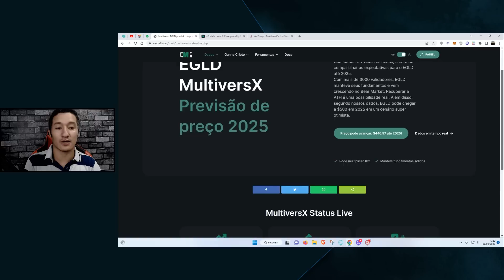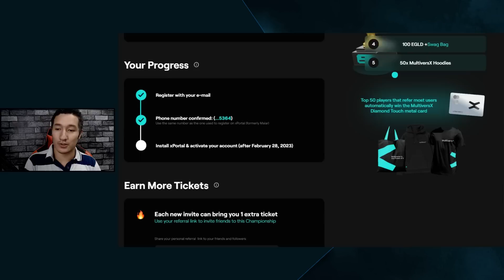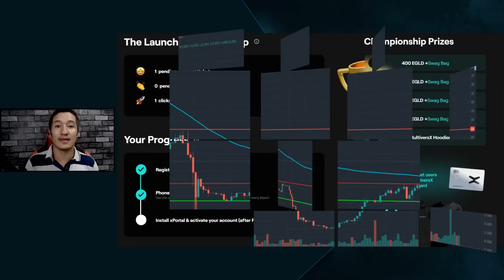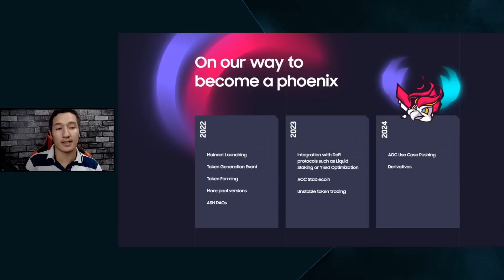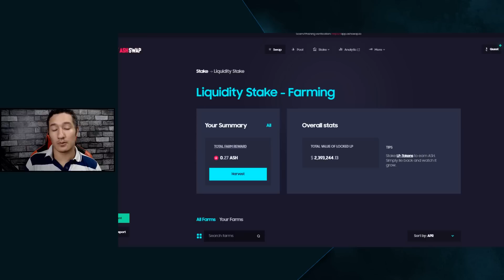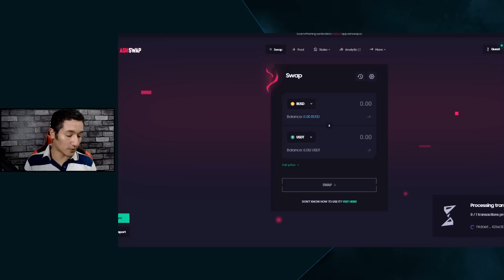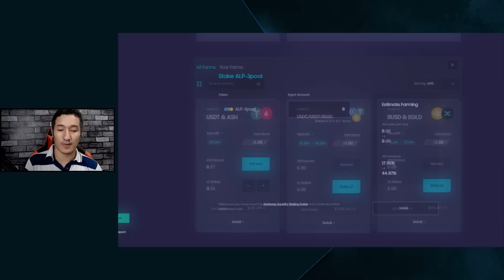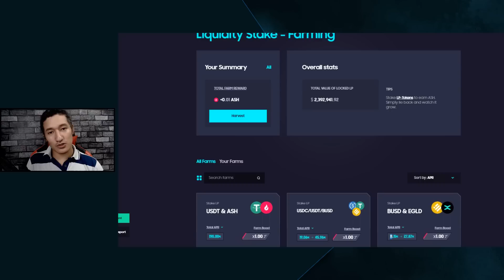💲 ZYBERSWAP 💲 | XPORTAL MULTIVERSX você pode ganhar até $20.000,00 | ASHSWAP LANÇAMENTO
💲 ZYBERSWAP 💲 | XPORTAL MULTIVERSX você pode ganhar até $20.000,00 | ASHSWAP LANÇAMENTO. Elrond começa a mostrar para que veio, após a guinada para o Metaverso com o lançamento do Xportal, confira

INTRODUÇÃO:  00:00
ZyberSwap dobrou capital e é a maior DEX da Arbitrum 1:10
Xportal da Elrond Multiversx e a chance de ganhar até $20000 ou 400 EGLD 2:40
EGLD reverteu tendência de baixa no curto prazo  5:40
Estratégia renda passiva EGLD 2023 6:18
Lançamento Ashswap 7:17
Farm com alto APR na Elrond AshSwap ASH 9:23
Como fazer Swap na AshSwap 11:50
Como depositar Liquidez na Ashswap 14:15
Como fazer Farm na AshSwap 15:20
AshSwap vale a pena investir? é confiável? 16:11